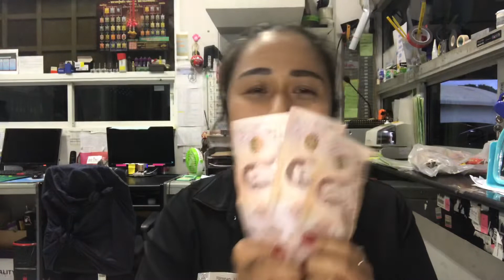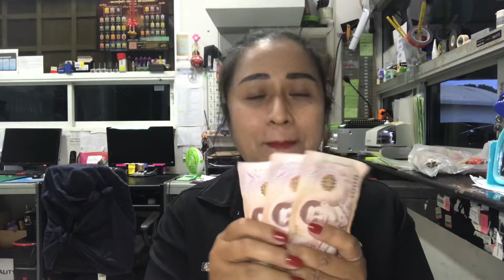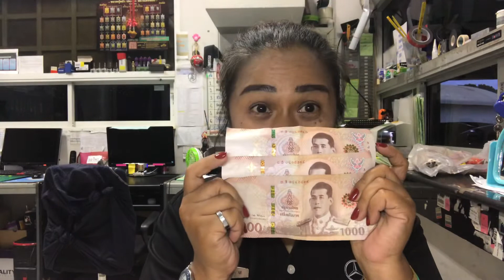เงินก้อนแรกจากยูทูป ทำยูทูป มีคนติดตามหลัก 1,000 คน ได้เงินกี่บาท ?!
ทำยูทูป มีคนติดตามหลัก 1,000 คน ได้เงินกี่บาท ?! เงินก้อนแรกจากยูทูป 2021
เเละเข้ามาใหม่อย่าลืม!!!